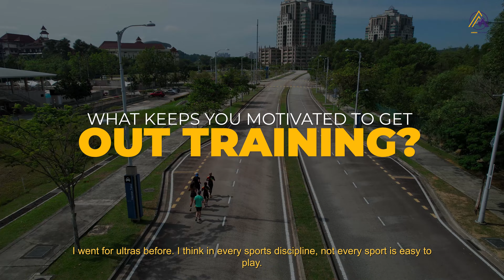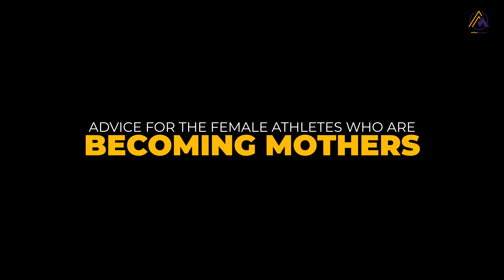The Responsibility As A Mother of Four And A National Athlete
“Not every sport is easy to play. Same goes for motherhood. If I can handle my kids, I can handle these sports. If I can give birth, I can manage this pain.” - Tahira Najmunissa

National duathlon athlete Tahira Najmunissa clinched Malaysia’s first duathlon medal at the 2022 Hanoi Southeast Asian Games. Not only has she brought motherhood, but also the responsibility as an athlete to the biggest stage.

Juggling motherhood and an athletic career is tough enough on the body. In this video, the 33-year-old unveils her LiveUplifted as she shares her challenges of becoming a mother and an athlete, returning to training and races after pregnancy, and what keeps her moving and motivated to get out racing.